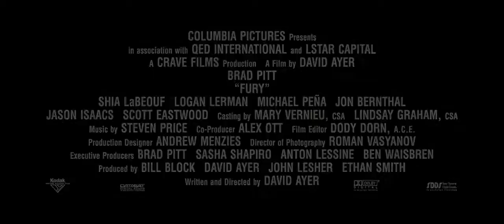2014 Fury Official Trailer 1 HD Columbia Pictures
2014 -  Fury

Cast:
Brad Pitt ... Don 'Wardaddy' Collier
Shia LaBeouf ... Boyd 'Bible' Swan
Logan Lerman ... Norman Ellison